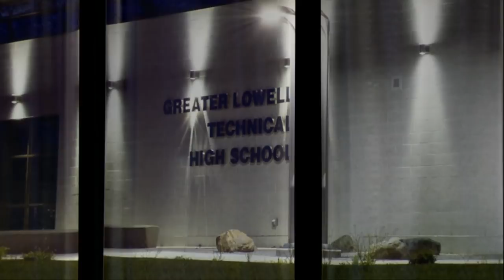Greater Lowell Tech H.S. Commencement Ceremony 2019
Greater Lowell Tech High School Commencement Ceremony took place on Friday June 7, 2019 at the TSongas Arena in Lowell, MA

Video/Audio was produced by the Tsongas Arena production crew